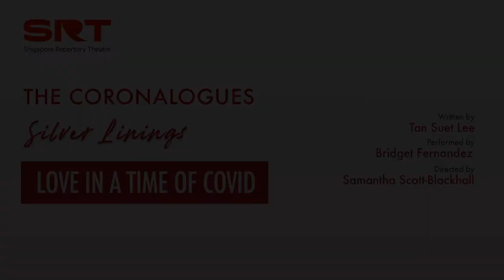Silver Linings (Part 2) by Singapore Repertory Theatre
All videos come with the option of subtitles.

Part 2
Love in a Time of Covid by Tan Suet Lee
The Odyssey by Dick Lee
You've Been Here... All Along by Wheelsmith

Presenting a series of new and original monologues created by 9 local writers. Based around the theme “Silver Linings” each monologue looks at the optimistic, the bittersweet, and the touching side of life that we're living now. Somewhere lies the silver lining that we may find in these unusual and often frightening times.

We recognise that this is a difficult time for many of us. However, if you are able to consider making a donation, your support of SRT during this challenging time will be especially meaningful. You can find out more about making a donation on our Giving.sg page here: